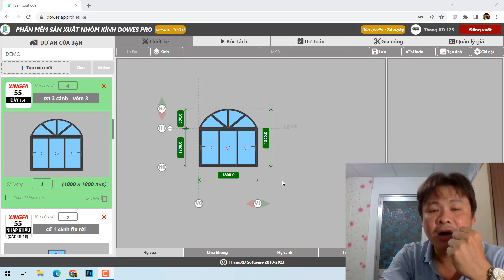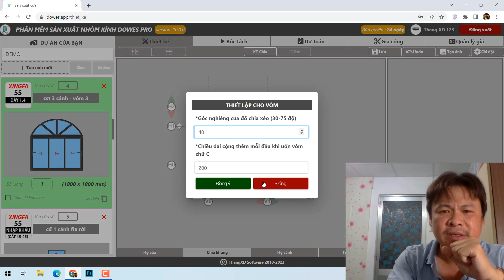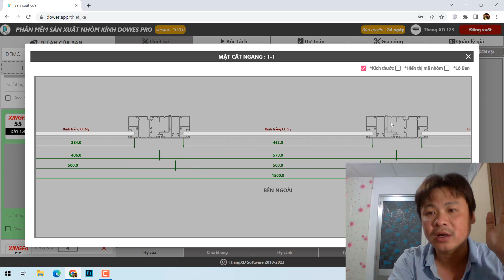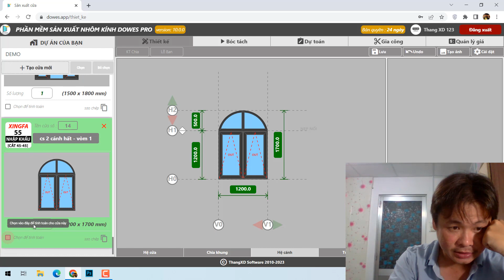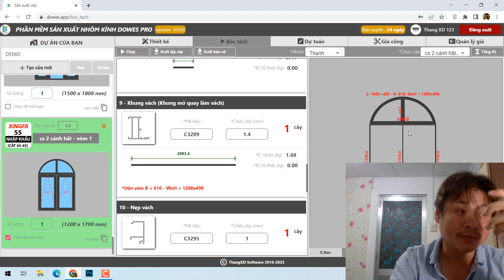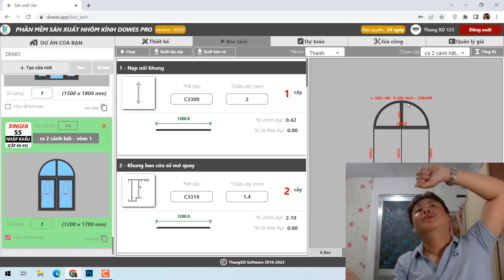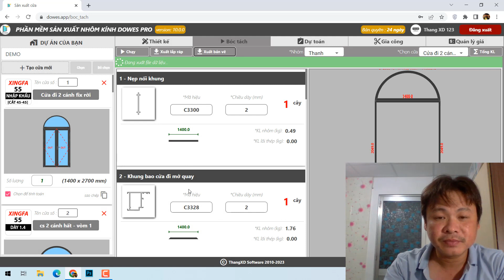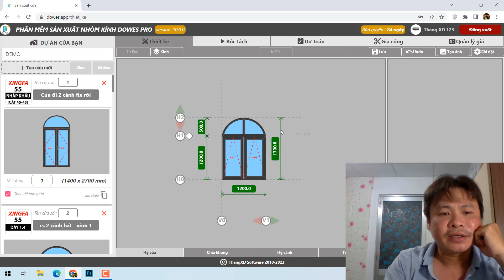GIỚI THIỆU VÀ CÁCH TÍNH HỆ VÒM | PHẦN MỀM NHÔM KÍNH DOWES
*Phần mềm thiết kế tính toán sản xuất nhôm kính Dowes Pro (since 2019)

*TÍNH NĂNG ĐẦY ĐỦ : DÙNG ĐỒNG THỜI TRÊN MÁY TÍNH + ĐIỆN THOẠI - CỬA MẪU RẤT ĐA DẠNG - THIẾT KẾ TÙY Ý THEO THỊ TRƯỜNG - SỐ LIỆU CHUẨN XÁC KIỂM CHỨNG BẰNG BẢN VẼ CẤU TẠO - TÍNH DỰ TOÁN BÁO GIÁ - GIA CÔNG CẮT NHÔM TỐI ƯU CÓ BẢN VẼ CẮT NHÔM TRỰC QUAN

*XUẤT BẢN VẼ FULL ĐẦY ĐỦ TIỆN DỤNG : FILE PDF GỬI KHÁCH HÀNG, GỬI THỢ GIA CÔNG - FILE AUTOCAD ĐỂ CHỈNH SỬA LÀM VIỆC NÂNG CAO.

*CÁC HỆ NHÔM PHỔ BIẾN THỊ TRƯỜNG : XINGFA - PMA - CỬA NHỰA SPARLEE - TOPAL - PMI (MALAYSIA) - HONDALEX - KENWIN - AP55 - YANGLI - ZHONGKAI - WISDOM - JMA - BLK - MAXPRO JP - VIC - ROLAN - FRAVI - EUROVIEW - QUEENVIET

*CÁC HỆ CỬA ĐẶC BIỆT : THỦY LỰC - HỆ TRƯỢT QUAY - HỆ VÒM

*TẢI APP TRÊN Android VÀO CH Play : (tìm sản xuất cửa hoặc Dowes)